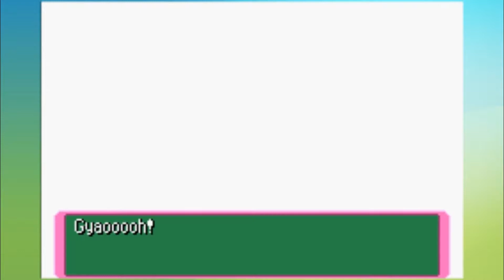Let's Play - Pokémon Mystery Dungeon Team Rot [Part 14]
--- Wollte Tengulist und beschützen? ---

Genre: Dungeon RPG
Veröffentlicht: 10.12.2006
Entwickler: Chunsoft
Publisher: Nintendo
Kommentiertes Spiel von: StaemmchenLP

Altersvorgabe: 3